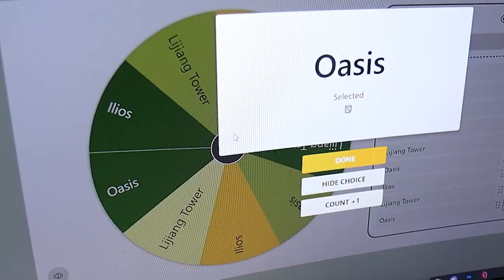FTF Vlog #6 ESPC Overwatch 2 LAN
The boys made there way to the Esports Players Club in Tampa and played there hearts out!